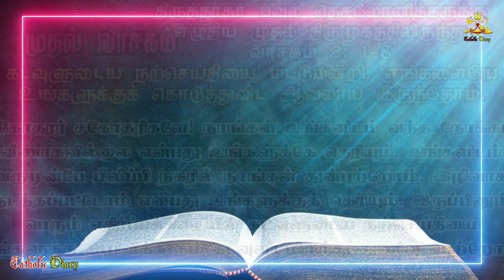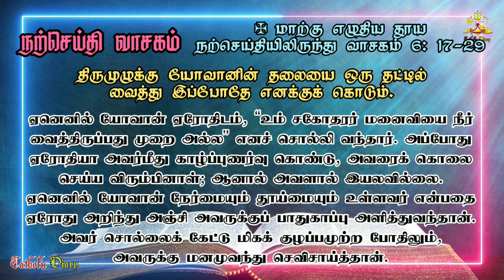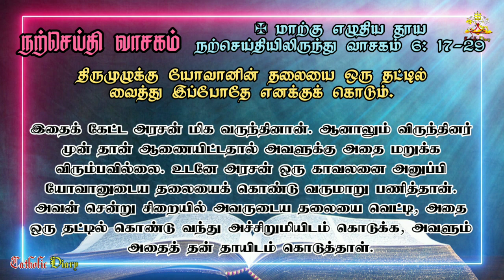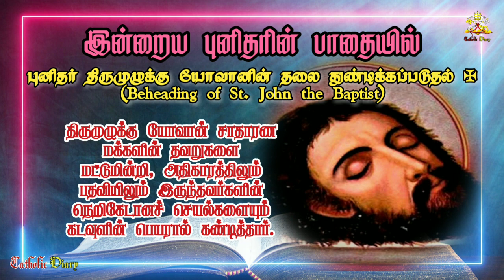29.08.2023 திருப்பலி வாசகங்கள் & சிந்தனை // பொதுக்காலம் 21ஆம் வாரம் - செவ்வாய் // Holy Mass Reading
தமிழில் திருப்பலி வாசகங்கள்